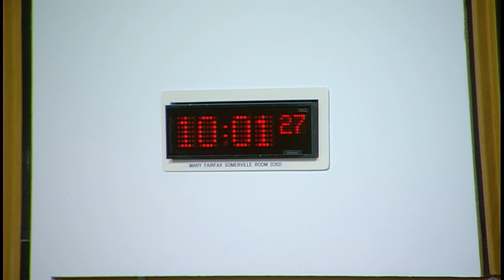Rural Economy and Connectivity Committee - 3 April 2019